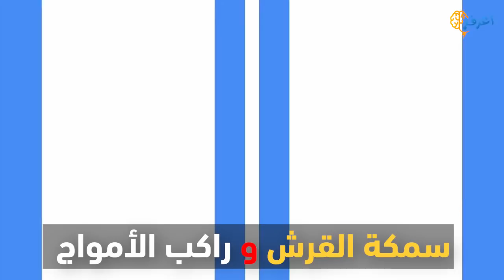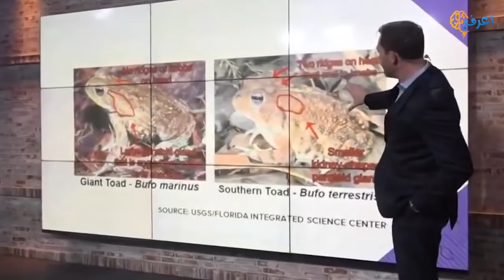مشاهد لا تصدق من حسن الحظ ان تم تصويرها على الكاميرا